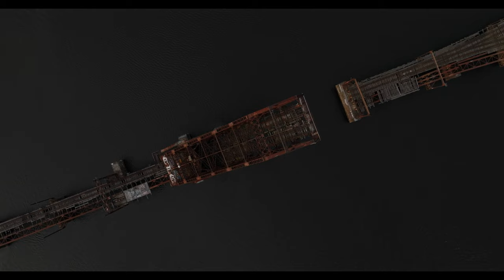Abandoned Crook Point Bascule Bridge - Providence Rhode Island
114 year old bridge spends the rest of its days stuck in the open position. located in Providence Rhode Island, this abandoned structure has become a landmark to its community.

filmed with  DJI Mavic pro 3
Music Oscuro - Try To Forget